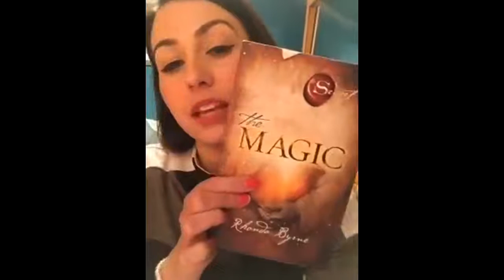Team XXY Sunday night training with Amie Doyle QNMD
Amie shares her story on how she has build a huge business online whilst living life on her terms with her amazing team of ambitious women.